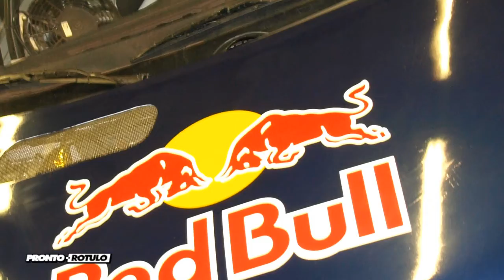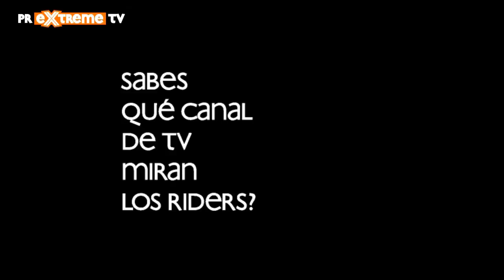El Volkswagen Polo FIA RallyCross de Carlos Sainz por el centro de BCN? by Pronto Rotulo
Te imaginas a 2 Trailers de 12 metros venidos desde RedBull Austria en el medio de una de las avenidas mas importantes de Barcelona?
Y si de uno de los trailers bajara un bruto aparato de 600 HP como el VW Polo que participará en los XGames de la ciudad con Carlos Sainz a los mandos del RallyCross?

De más está en decirte que tuvimos un solo dia para cambiarle la imagen completa a los colores de RedBull. Todo un logro sobretodo pensando en el poco tiempo que hemos tenido para graficarlo.

Gracias a RedBulll x confiar en Pronto Rotulo.